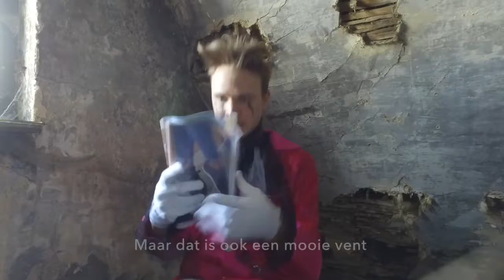Sinterklaasshow Aalst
We bieden je een grappige, verzorgde en interactieve show van ongeveer een uurtje. Na de voorstelling kunnen de kinderen onze Sint en Pieten persoonlijk ontmoeten voor een foto en een kort gesprekje. Als jullie een geschenkje voorzien hebben voor de kinderen, kunnen we dat dan uitdelen.